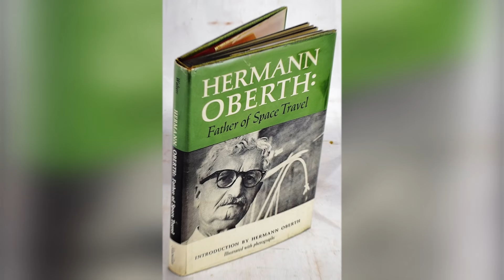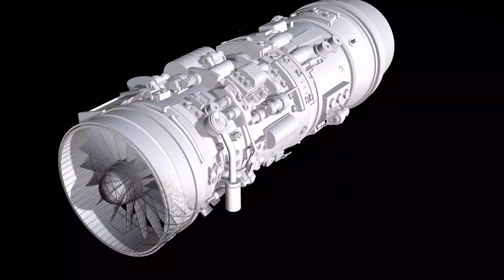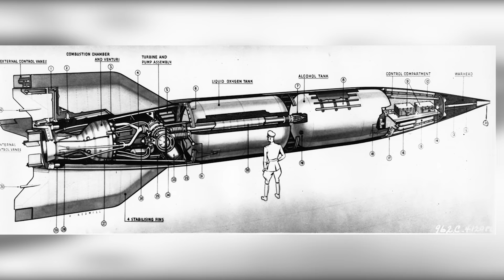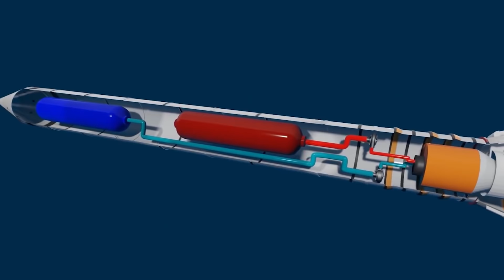How The Nazi Rocket Leader Got America To The Moon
3% Deposit Bonus - Lock In 7.39% Yield

The Nazi rocket industry was by far the most advanced in terms of rocket and missile technology. One of the key players in the Nazi rocket effort was Wernher Von Braun. Wernher Von Braun was a native German who loved rocket technology and wanted to use it to eventually send humans to the moon. However, since rocket development was only permitted for use by the military, Von Braun ended up joining the Nazis in their effort to develop leading-edge rockets. One of the most notable rockets of Von Braun was the German V2 rocket. After Germany lost WW2 though, Von Braun would be captured by the Americans and put to work in Operation Paperclip. Operation Paperclip was an American effort that attempted to extract knowledge from 1600 Nazi scientists in order to improve American rocket technology. After the end of this program, the Nazi scientists would be transferred over to the newly founded NASA. Von Braun would end up becoming the flight director of the NASA Marshall space flight center. He was also the chief engineer behind the Saturn I, IB, and V which not only sent humans to the moon multiple times but is also the most powerful rocket in the world to this day. Unfortunately, Von Braun would end up dying because of kidney cancer, but not before receiving a handful of extremely prestigious awards and seeing humans step on the lunar surface. This video explains the life and legacy of rocket scientist Wernher Von Braun and how he went from being a Nazi scientist to leading Apollo 11.

Timestamps:
0:00 - Wernher Von Braun
0:32 - Pre-Nazi
3:27 - Nazi Rocket Scientist
5:50 - Operation Paperclip
7:17 - Apollo Missions
8:33 - Post NASA